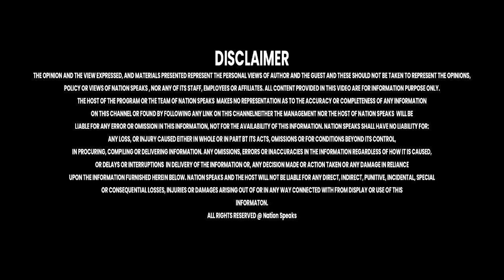नगर निगम चुनावों में आम आदमी पार्टी की एंट्री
Nation Speaks